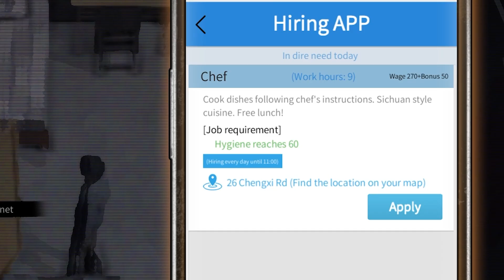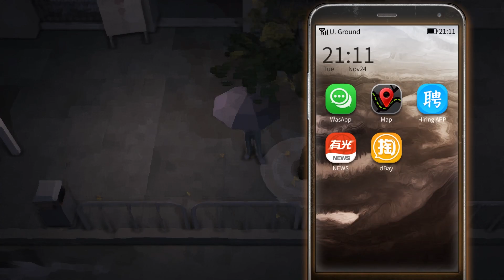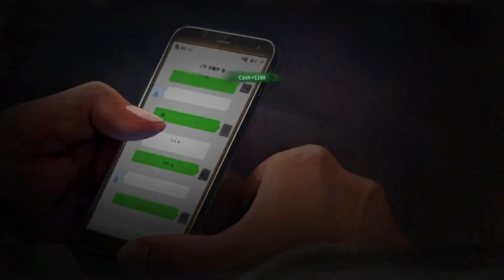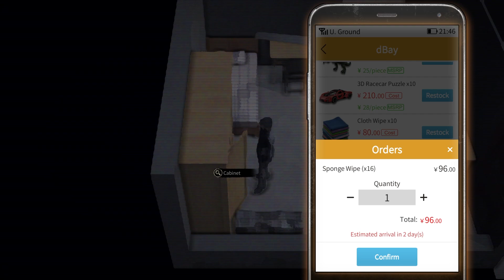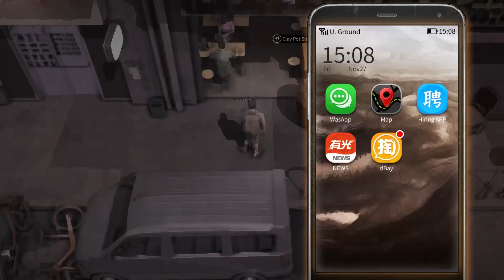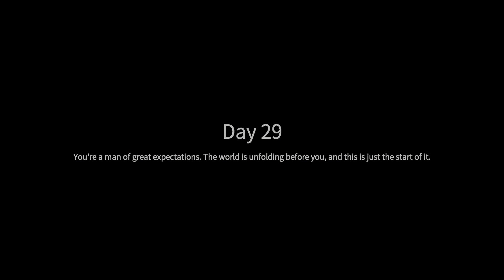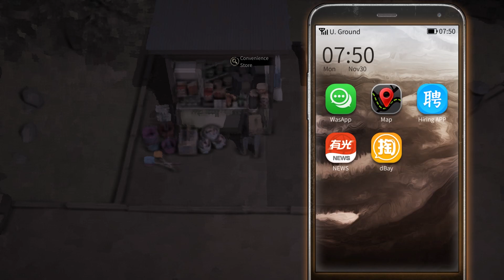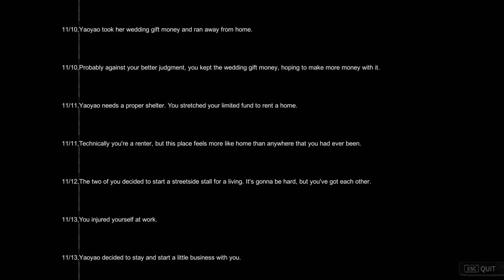PULANG KAMPUNG DAN LUNASI HUTANG - Nobody The Turnaround Indonesia | Ep 07 (Debt Trap Ending)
Halo guys, Selamat datang di channel masgameplay! Kali ini kita bakal melanjutkan kembali game Nobody The Turnaround game simulasi kehidupan yang realistis dimana kita bakal hidup dari bawah dan mencari pekerjaan untuk membayar hutang. Akhirnya tiba di akhir bulan tersisa seminggu untuk mengumpulkan uang untuk melunasi sisa hutang yang belum dibayar. Apakah saya bisa mengumpulkan sebelum batas deadline?